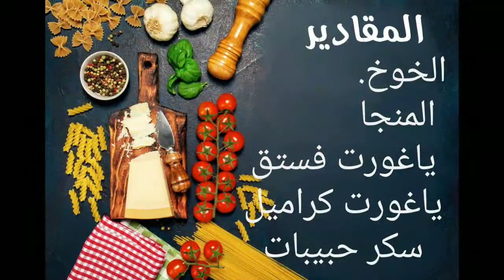لهاذ الصهد كلاص او آيس كريم بأبسط المكونات مذاق هائل جدا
تحضير كلاص او آيس كريم منزلي ساهل
المكونات 👇👇👇👇👇👇👇👇👇👇👇
الخوخ
منجا
الفراولة
ياغورت فستق
ياغورت كراميل
سكر حبيبات
الكمية حسب الموجود
تقريبا نصف كيلو فراولة
كيلو الا ربع خوخ
منجا واحدة
سكر حسب الذوق
كفاش تحضري كلاص منزلي بمواد طبيعية
كلاص طبيعي يلا عذاب بمكونات موجودين عندنا
كلاص بلا كريمة ساهل